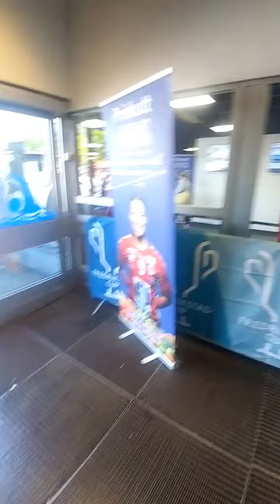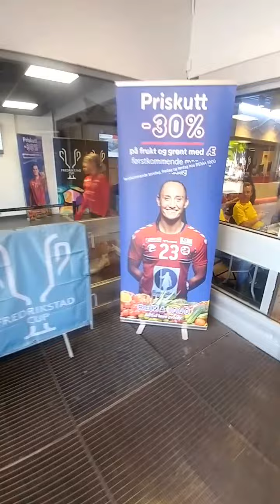Fredrikstad Handball Cup 22 😉👍🏆⚽